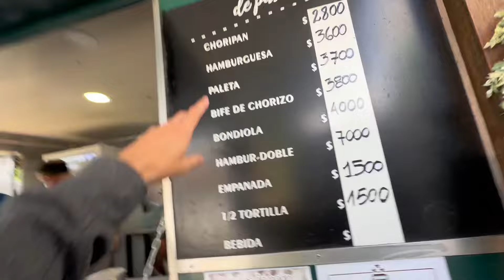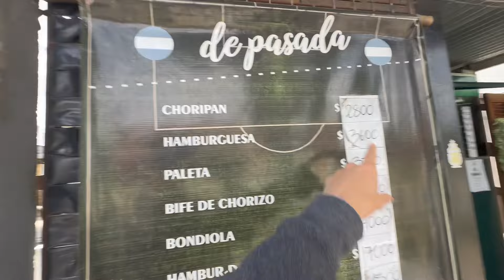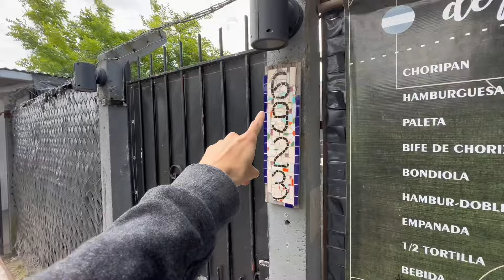Encontré LOS MEJORES SANGUCHES de MAR DEL PLATA en DEPASADA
Si leíste esto comenta con algún emoji y deja un buen like. 🤪